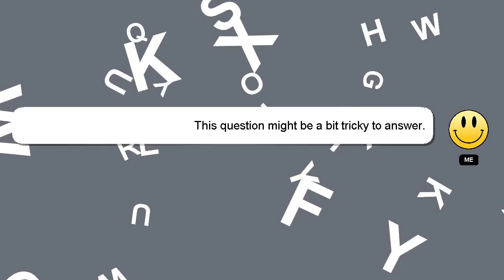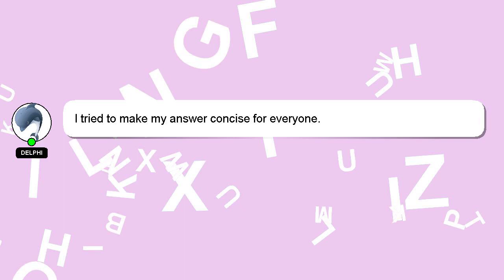How to achieve spider man physique?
Let me give you a brief introduction of who I am, Howdy, my name's Delphi. I am here to provide you with assistance in answering your questions. - How to achieve spider man physique?

I am available to answer your more detailed queries via comments or chat. Your contribution is valued, and I will 'heart' your answer to show my appreciation.

*1 What we are experimenting :*